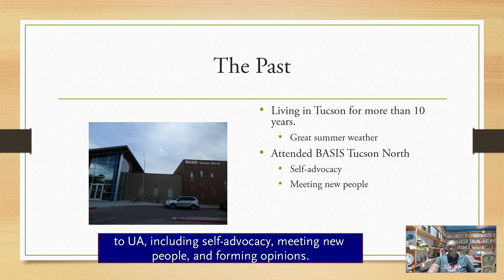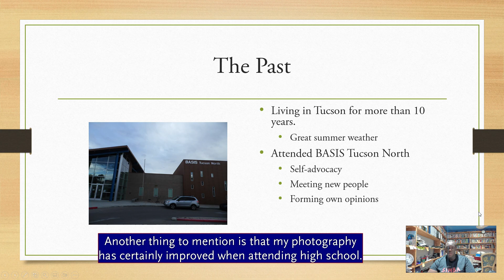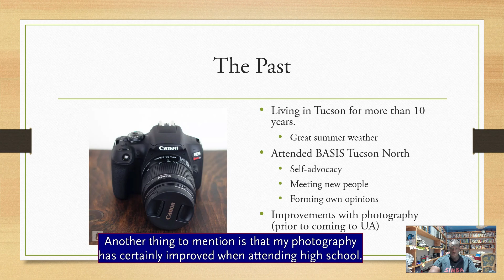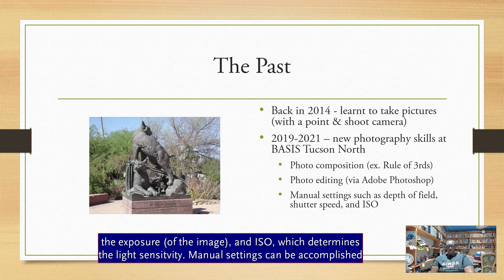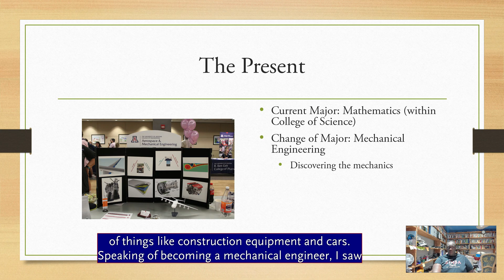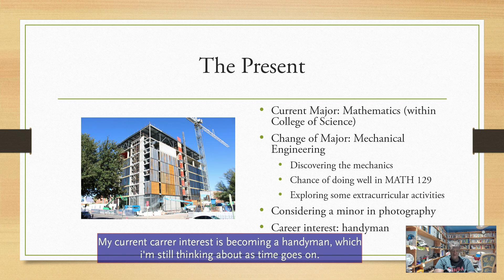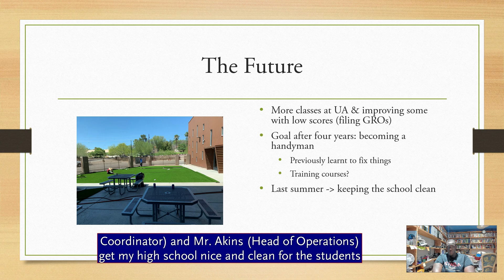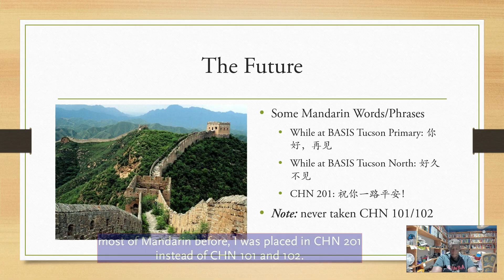Story of a Lifelong Learner | UNIV 101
Hi everyone, my name is Peter. In this video, I talked about the story of a lifelong learner from where I started to where I'm at with the U of A. Hope you all enjoyed the story. Additionally, for the editing process for this video, I worked on choosing the best takes (not including any retakes and unnecessary spaces) and adding captions in the video.
Equipment used: Logitech BRIO Webcam
Editing Software: Wondershare Filmora
Timestamps:
00:00 - Introduction
00:07 - The Past (Where am I From?)
02:11 - The Present (Where am I now?)
03:39 - The Future (Where do I see myself going?)
05:34 - Conclusion and Highlight from the first football game